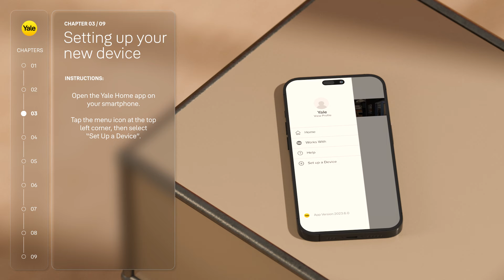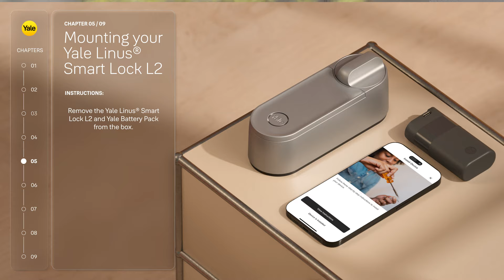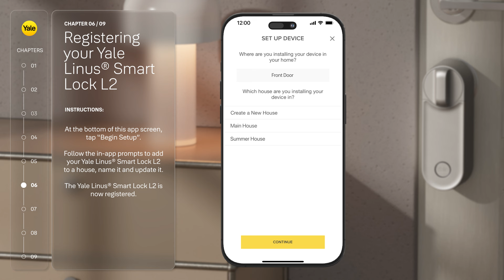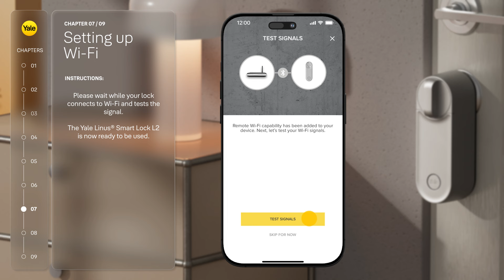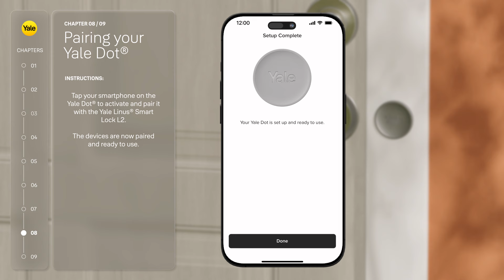DIY Step-by-Step Guide: Installing the Yale Linus® Smart Lock L2 on a compatible Euro Cylinder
Secure your home with the Yale Linus® Smart Lock L2. Our step-by-step DIY guide makes installation quick and effortless, with helpful tips and visuals to guide you along the way – no professional installation necessary! Enjoy the latest innovation in keyless smart door locks with the convenience of automatic and remote unlocking and locking, guest access,  activity monitoring in the Yale Home app and more.

Part of the Yale Security ecosystem.

Security made simple.